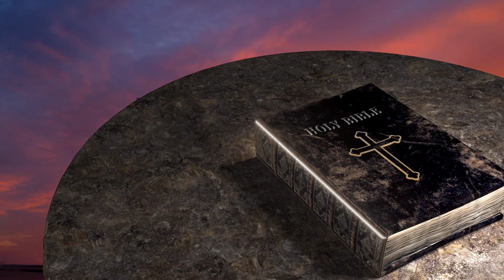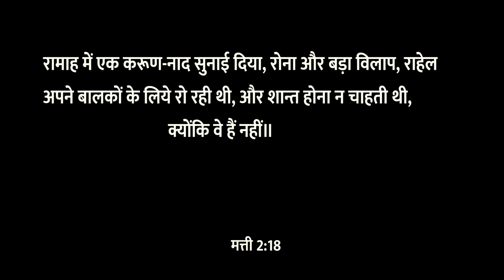हेरोदेस की आत्मा | Spirit of Herod | Bro.Santosh Singh | Lord's House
Account Name: B.SANTOSH SINGH
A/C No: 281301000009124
IFSC Code: IOBA0001585